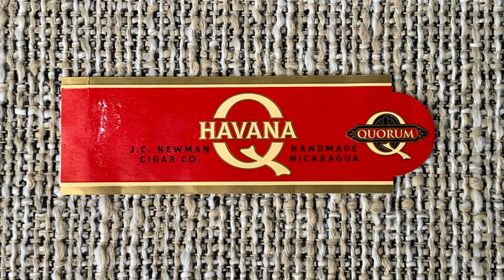Mr. Charuto - Quorum Havana Q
A segunda geracao do popular Quorum eh revista neste video do canal Mr. Charuto; o canal de quem fuma.